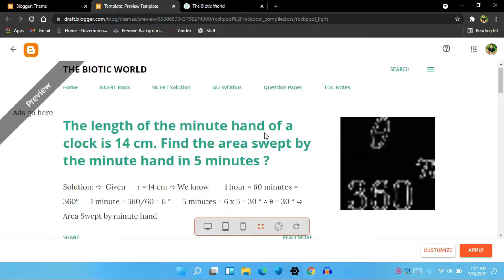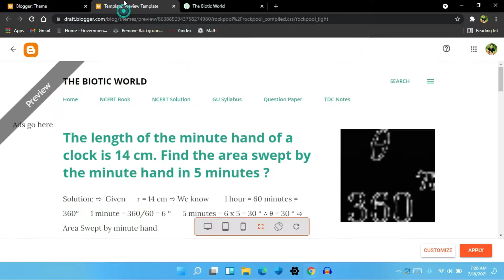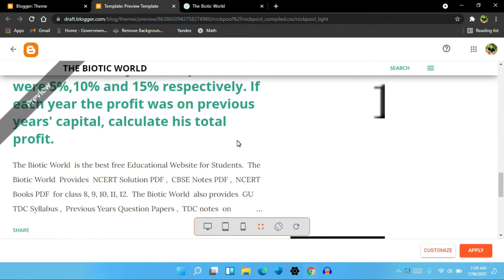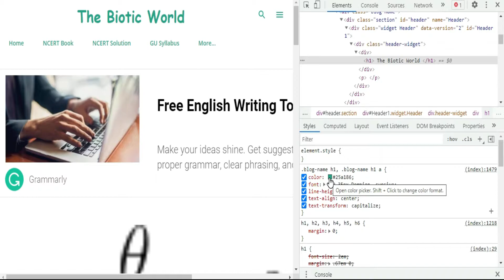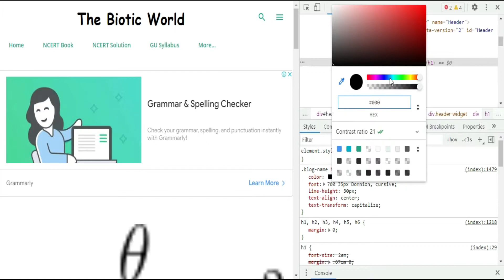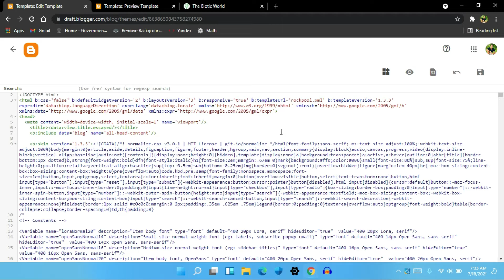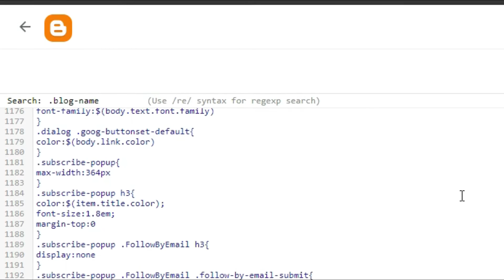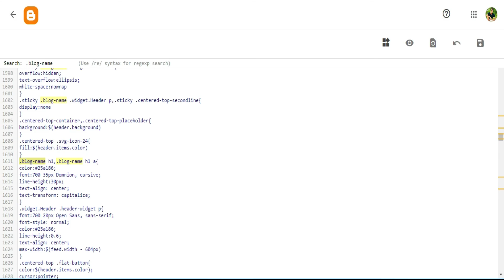How to customize blogger default theme/edit every single element/pro customization || OnTeque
How do I customize my blogger theme?

Can I customize Blogger template?

What is the best theme for Blogger?

How do I customize my blog post on Blogger?

free customizable blogger templates
how to edit blogger template xml
professional blogger templates free
blogger themes free
blogger layout design
blogger template designer
how to add custom theme in blogger
blogger theme editor
Customize Blogger Blog Like a Pro - Step by Step
blogger themes free,
blogger layout design,
blogger template designer,
blogger theme editor,
blogger themes free,
blogger layout design,
blogger template designer,
blogger theme editor,
blogger themes free,
blogger layout design,
blogger template designer,
blogger theme editor,
Customize Blogger Blog Like a Pro - Step by Step,How do I customize my blogger theme?,
blogger themes free,
blogger layout design,
blogger template designer,
blogger theme editor,
blogger themes free,
blogger layout design,
blogger template designer,
blogger theme editor,
blogger themes free,
blogger layout design,
blogger template designer,
blogger theme editor,
blogger themes free,
blogger layout design,
blogger template designer,
blogger theme editor,
blogger themes free,
blogger layout design,
blogger template designer,